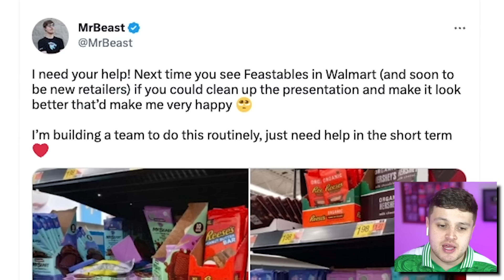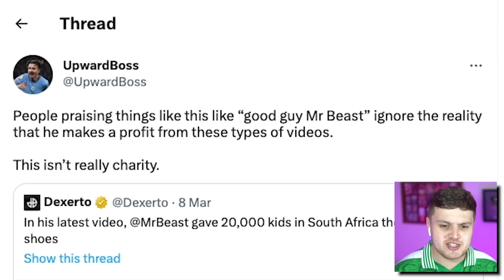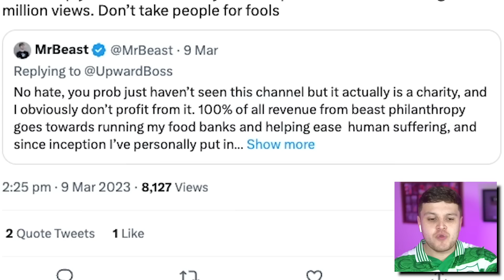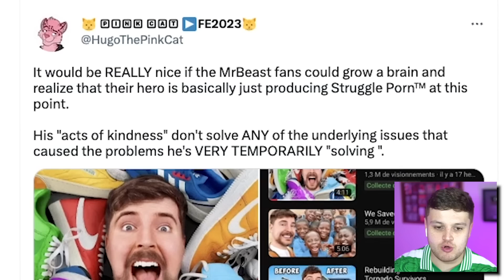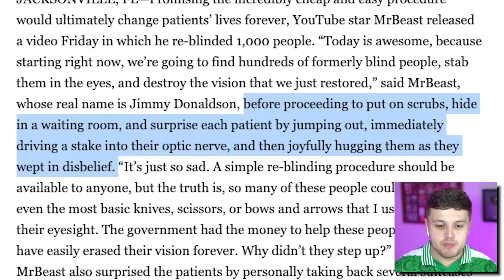The MrBeast Child Labour Accusations Are Insane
So in todays video we will be taking a look at MrBeast and more